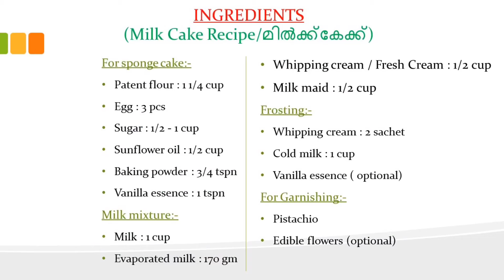Tres Leches Cake /Mexican Cake recipes/മിൽക്ക് കേക്ക്/ Desserts/Milk cake/Trending (65)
You will love this easy and moist tres leches cake recipe. This Mexican cake is soaked with a sweet mixture of three kinds of milk and topped with an airy whipped cream frosting.
വളരെ സിമ്പിൾ ആയി ഉണ്ടാക്കാൻ പറ്റുന്ന ഒരു കിടിലൻ  ഐറ്റം ...നിങ്ങൾക്കിഷ്ടപെടും തീർച്ച ...ഇപ്പോഴത്തെ താരം ആയ Tres Leches Cake |Milk cake or tres leches cake in malayalam | Three Milk Cake

INGREDIENTS

Patent flour : 1 1/4 cup
Egg : 3 pcs
Sugar : 1/2 - 1 cup
Sunflower oil : 1/2 cup
Baking powder : 3/4 tspn
Vanilla essence : 1 tspn
Milk mixture:-
Milk : 1 cup
Evaporated milk : 170 gm
Whipping cream / Fresh Cream : 1/2 cup
Milk maid : 1/2 cup
Frosting:-
Whipping cream : 2 sachet
Cold milk : 1 cup
Vanilla essence ( optional)
For Garnishing:-
Pistachio
Edible flowers (optional)

Tres leches literally means,“three milks” and tres leches cake is an ultra light sponge cake soaked in a sweet milk mixture.